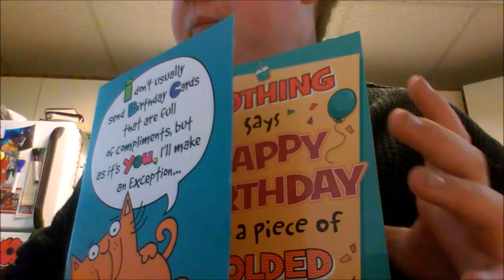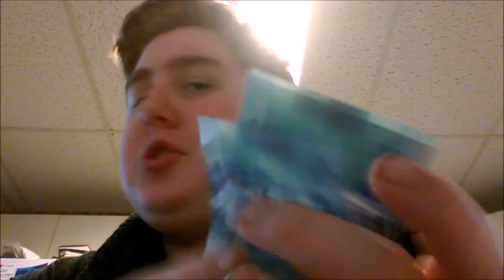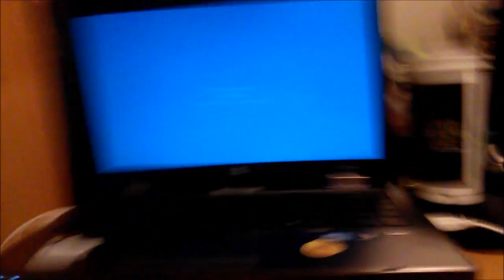April 17,18,19 2016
Sorry, made a few mistakes.